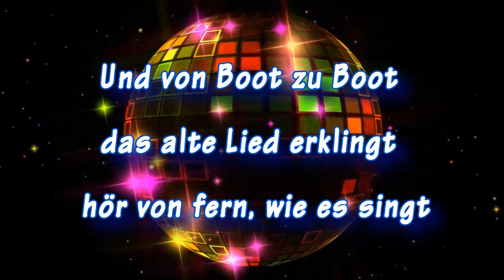Karaoke-Capri Fisher (Chor)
Die Flippers-Capri Fisher